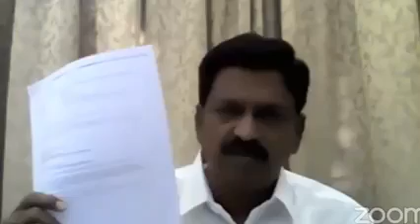కట్టు కథలతో కాలం గడుపుతూన్న వైకాపా.. స్కిల్ డెవలప్మెంట్ ఆరోపణలపై పయ్యావుల ఫైర్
స్కిల్ డెవలప్మెంట్ పై YSR Congress  Party - YSRCP చేస్తున్న దుష్ప్రచారానికి మూల్యం చెల్లించే రోజు దగ్గర లోనే ఉంది Telugu Desam Party (TDP) ఎమ్మెల్యే Payyavula Keshav మీడియా సమావేశం.